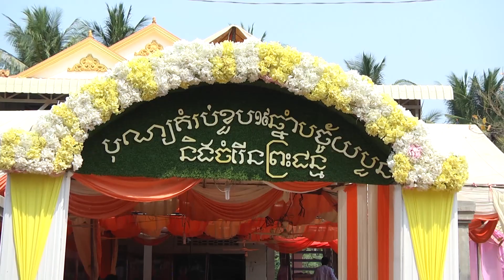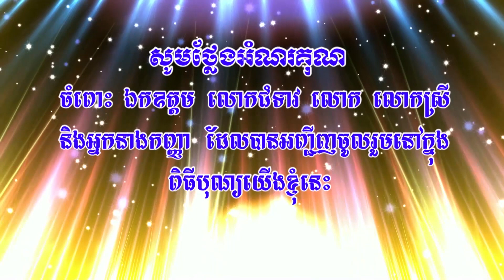HD18 2 2017vol2